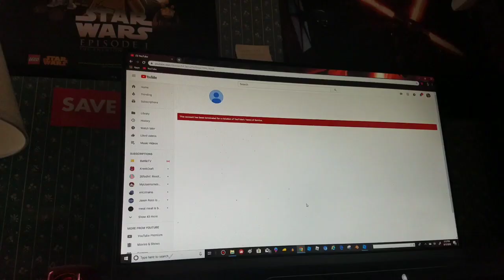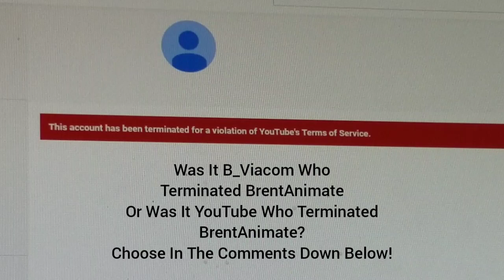BrentAnimate Got Terminated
BrentAnimate Has Been Terminated. And This Is Terrible. 2019 Has Been The Worst Year For YouTube. Because Of Many YouTube Accounts Getting Terminated.

Either It Was B_Viacom Or YouTube Who Terminated This User.

Please Follow (@biello_chris) On Twitter!

Please Follow (cbiello007) On Instagram!

Please Add (cbiello007) On Snapchat!

Please Follow (@cbproductions#) on TikTok!

chrisbielloproductions#